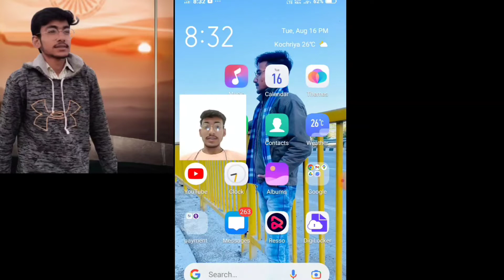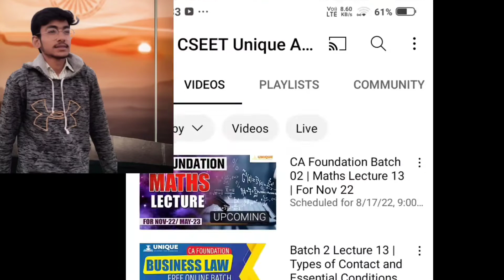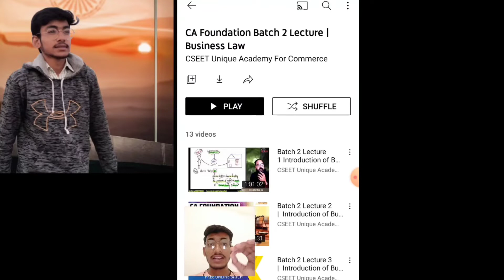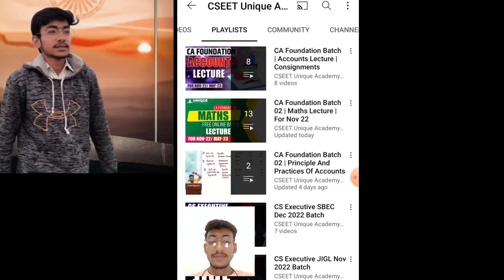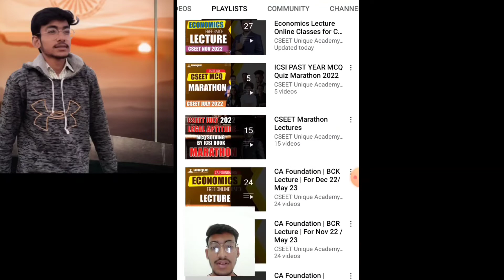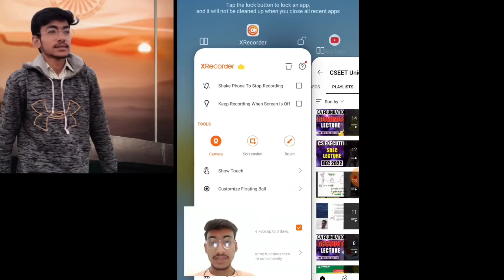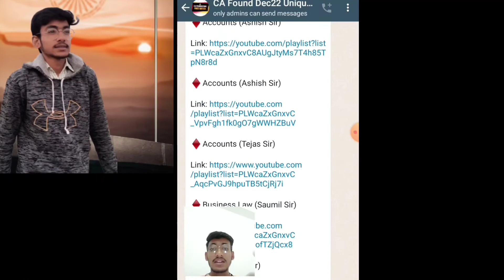My first vlog || BEST YOUTUBE CHANNEL FOR "CA FOUNDATION DEC,2022" || Free Of Cost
BEST YOUTUBE CHANNEL FOR "CA FOUNDATION DECEMBER EXAM 2022 "

Hello friends my name is kanhaiya maheshwari And I am doing the preparation of CA foundation For December 2022.
I prepare for this exam with the help of self and youtube channel.

So friends today in this video I will tell you about a channel जो की free CA FOUNDATION की preparation करवा रहा है वो भी free of cost